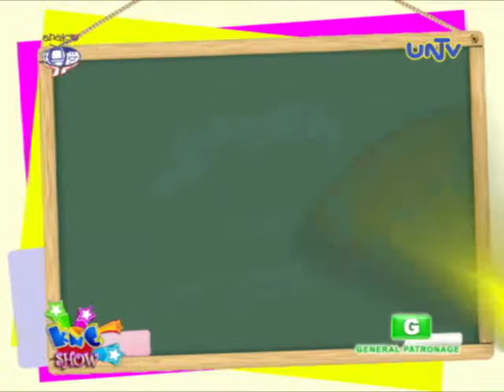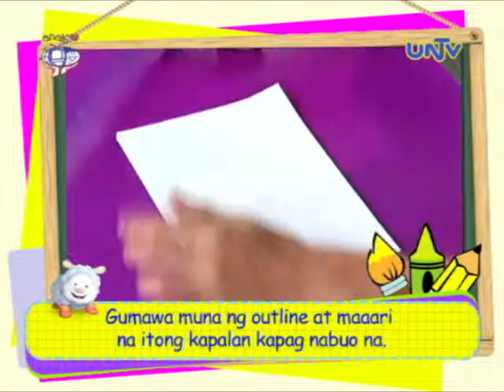Art project: Lettering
Materials:
 - Sketch Pad
 - Ruler
 - Marker
 - Eraser
 - Pencil

Monday to Friday, 3:45 to 4:15 pm/Saturday and Sunday 8:00 to 8:30 am
Aired March 17, 2015 on UNTV 37